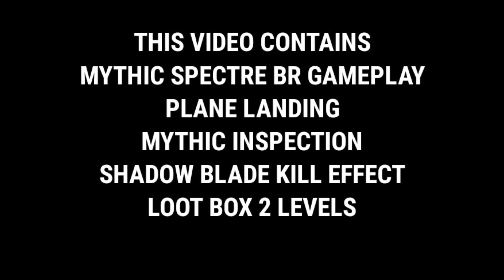MYTHIC SPECTRE T3 ALL BATTLE ROYALE FEATURES GAMEPLAY PLANE LANDING SHADOW BLADE KILL INSPECTION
MYTHIC SPECTRE T3 ALL BATTLE ROYALE FEATURES GAMEPLAY PLANE LANDING SHADOW BLADE KILL EFFECT INSPECTION LOOT BOX 2 LEVELS CODM SEASON 10 COD MOBILE S10 CALL OF DUTY MOBILE